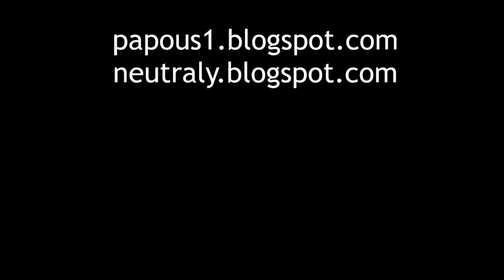Orchid Hunting, se02ep05: Dománovický les a Žehuňsko - Báň, 22.5.2022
Orchid Hunting, se02ep05: Forrest of Dománovice & Nature Reserve Žehuňsko - Báň, 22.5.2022

Lov orchidejí s JayKayem v Polabí.